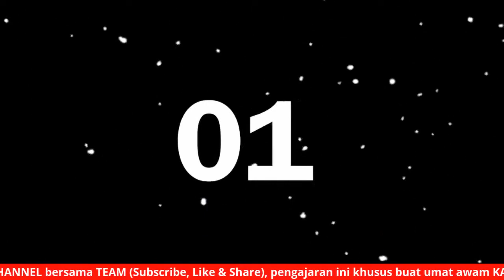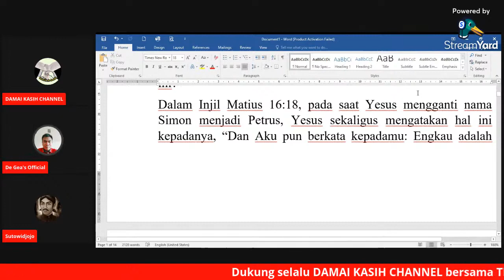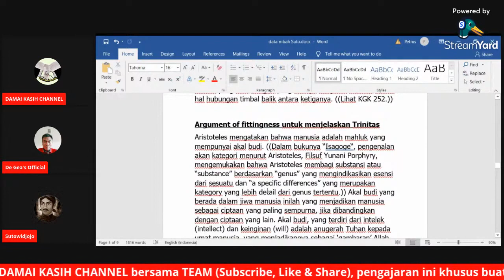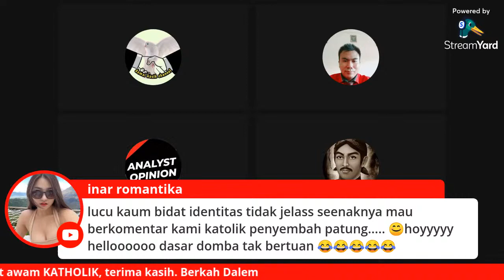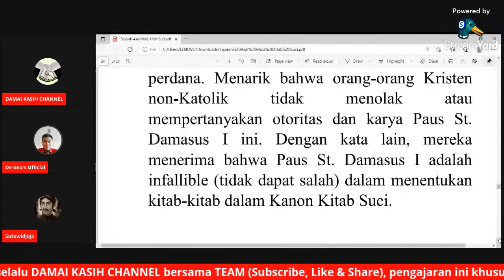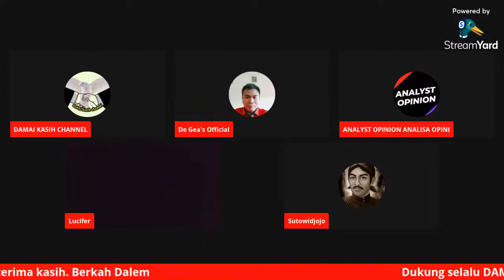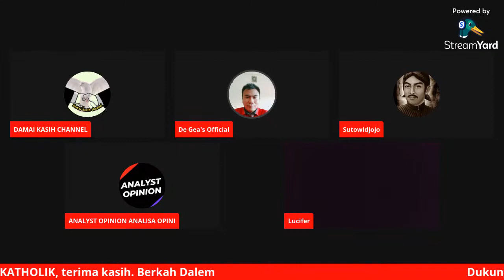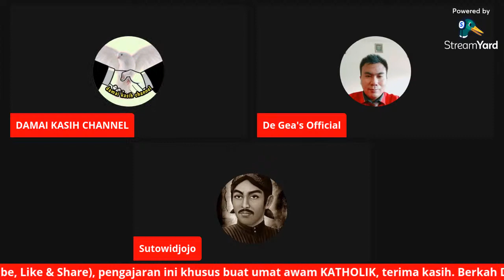Apakah KITAB SUCI SATU SATUNYA PILAR IMAN??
KITAB SUCI SATU SATUNYA PILAR IMAN...!!!???